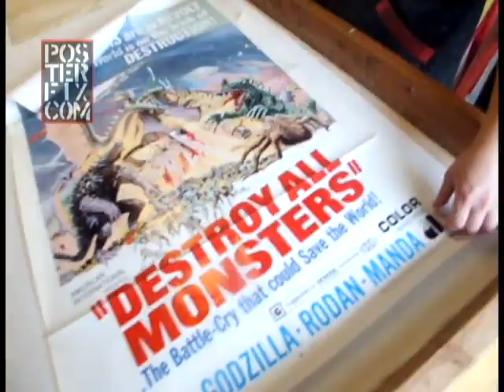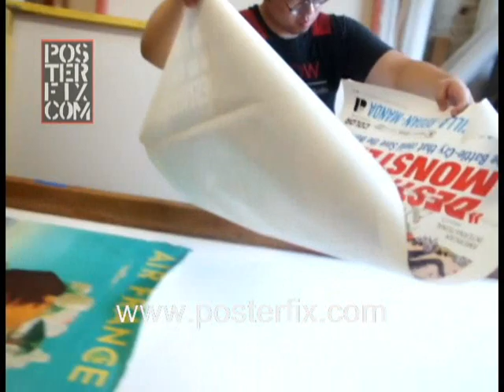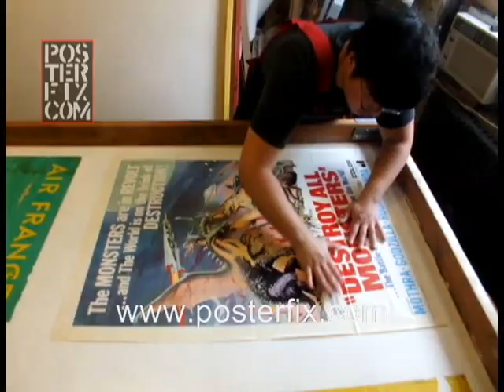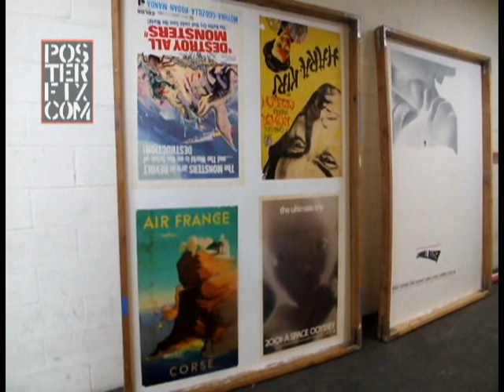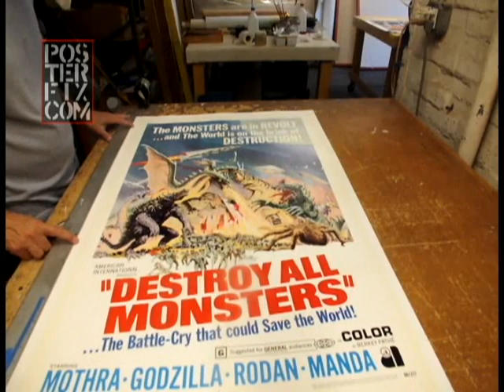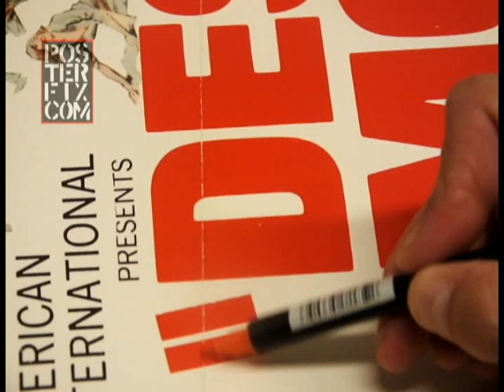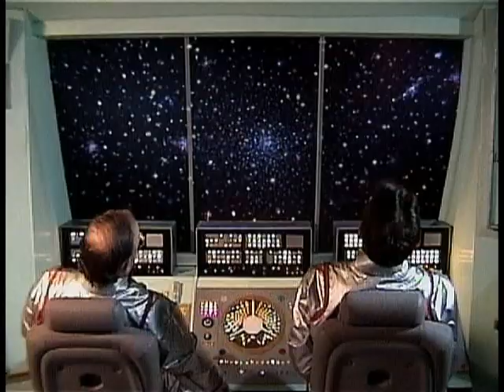Destroy All Monsters - Godzilla US 1 sheet 1968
Chris Cloutier shows the delicate process of Linen backing a vintage original poster. DESTROY ALL MONSTERS is the 9th in the GODZILLA series made by TOHO.